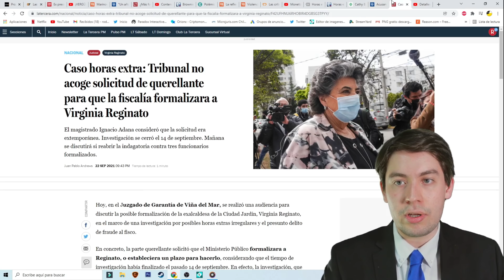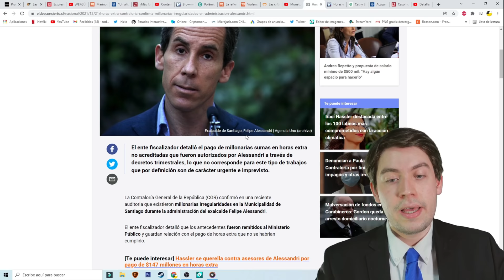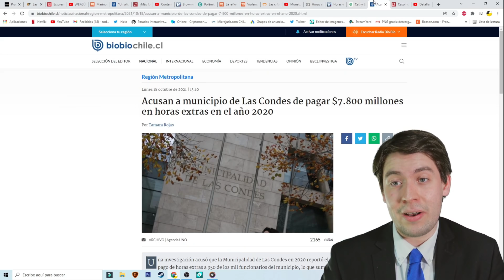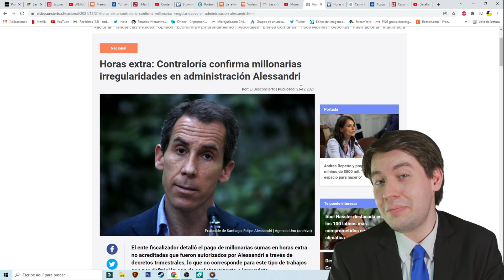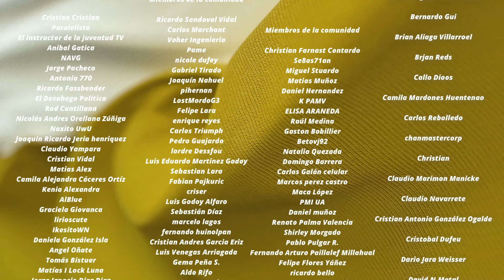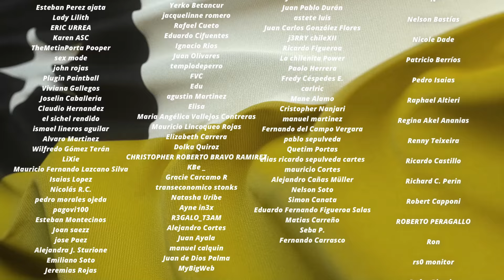¡ESCÁNDALO NACIONAL! REVELAN MILLONARIA CORRUPCIÓN POLÍTICA de la DERECHA